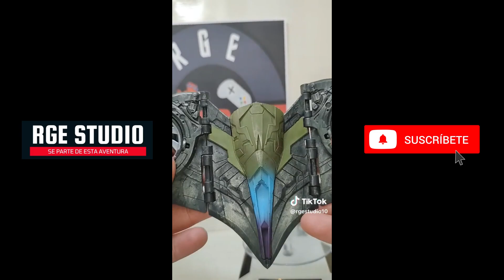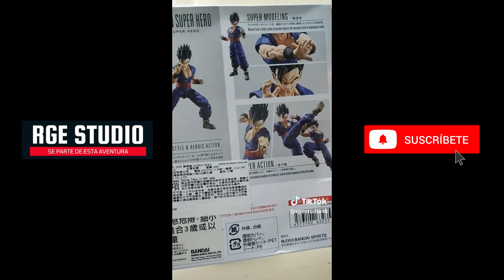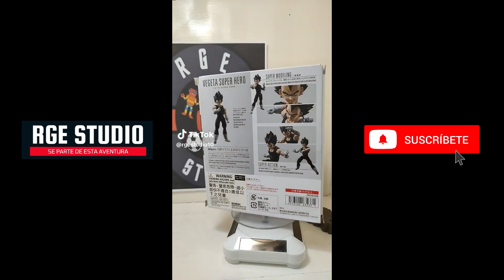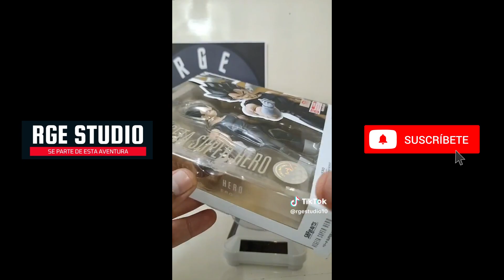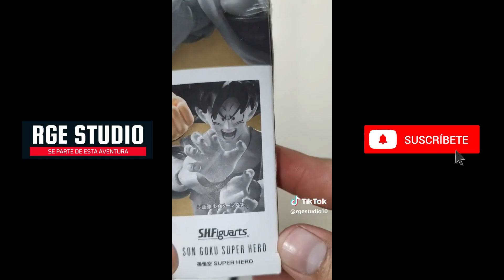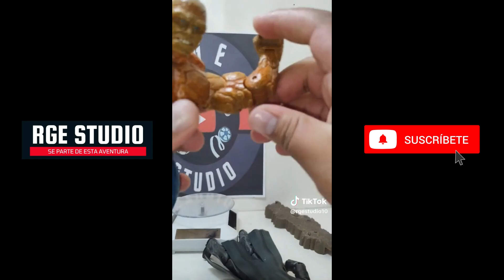RECOPILACIÓN TikTok | RGE STUDIO | PARTE 67